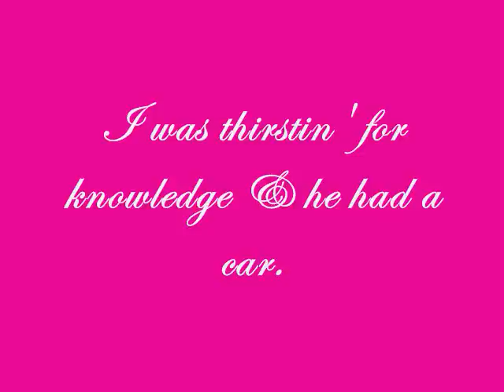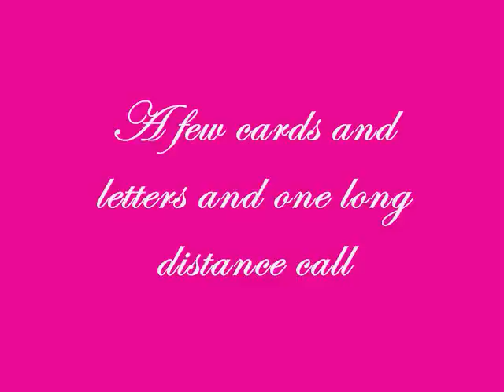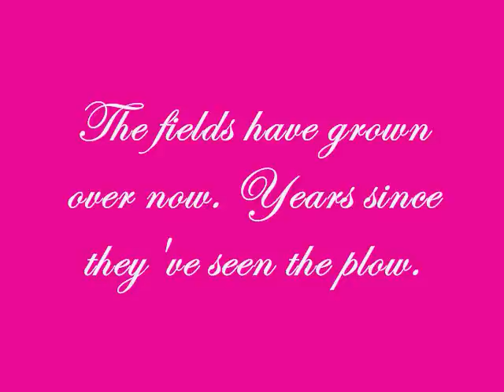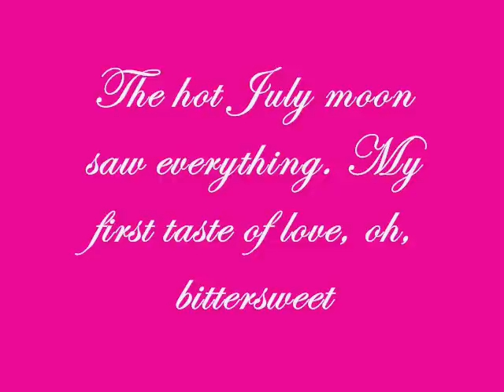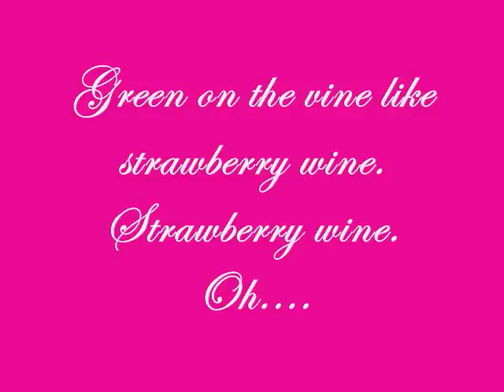Strawberry Wine by Deana Carter (lyrical video)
Just a simple video with lyrics to the song.

**Wow!! Over 250,000 views!! Thanks, guys!! You're the best!!**